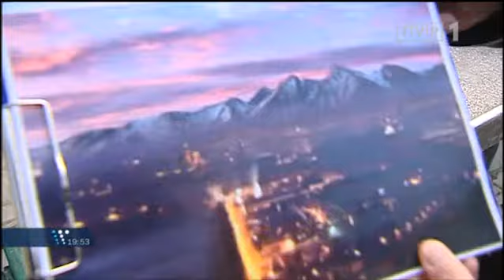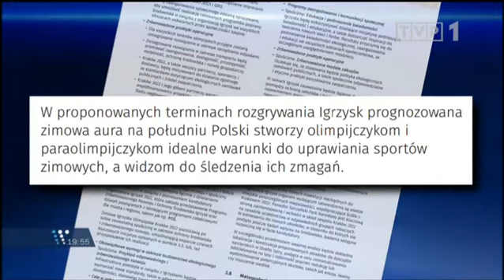Absurdy aplikatury Krakowa 2022 (26.03.2014)